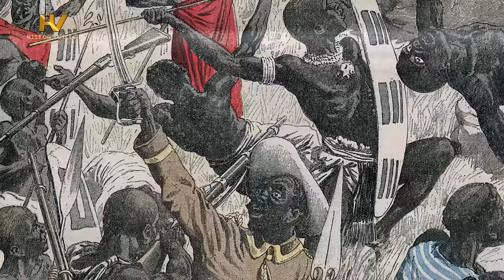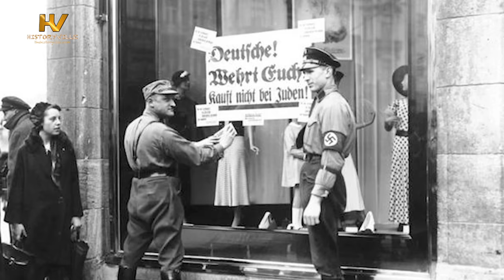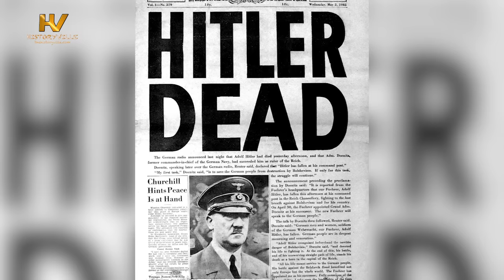What Germany Did to Its Black People!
German colonialists in Southwest Africa – now Namibia – committed the first genocide in the 20th century by dehumanising, building death camps for, and slaughtering tens of thousands of the Herero and Nama people between 1904 and 1908. The Germans wiped out 90% of the native population in just four years. It was indeed a Black Holocaust.

Some 29 years later, in 1937, Adolf Hitler would go on to eliminate Black Germans or Afro-Germans by sterilisation, as deportation would have been impractical for they were German citizens. However, when the Second World War broke out two years later, in 1939, the Afro-Germans were subjected to mass murder instead of sterilization.

TIMESTAMPS

00:00 Intro

02:54 The Herero Genocide (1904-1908)

12:29 The Battle of Waterberg

18:10 Aftermath

19:27 Hitler's Extermination of Afro-Germans During World War II

22:01 A History of Afro-Germans

23:51 Afro-Germans and the Nazis

25:54 The Second World War (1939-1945)

28:42 Casualties of War: The Unknown Afro-German Victims

30:45 The Genocide Question

35:10 Being Black in Germany – Post-Nazi Rule

38:19 Next Video